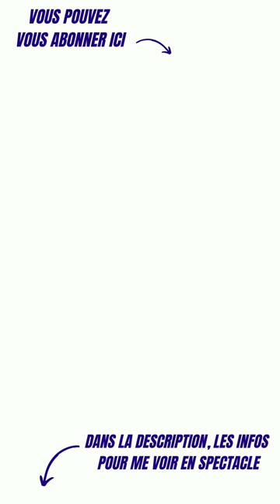Le conseil de Véran et Macron le super-héros - La semaine de Naïm